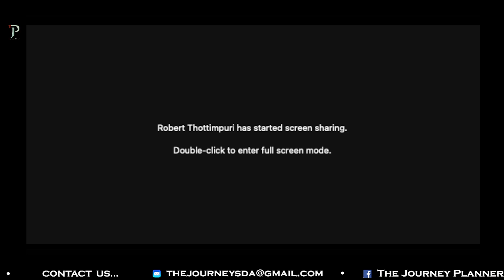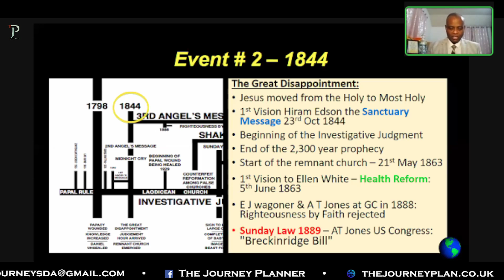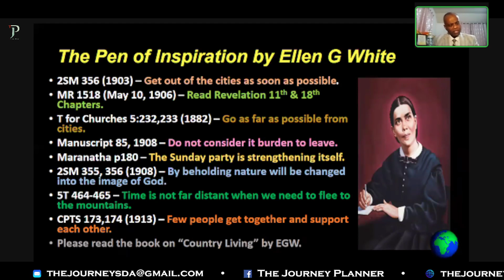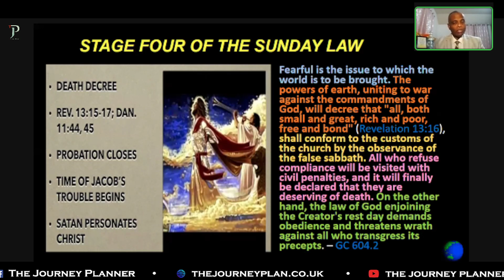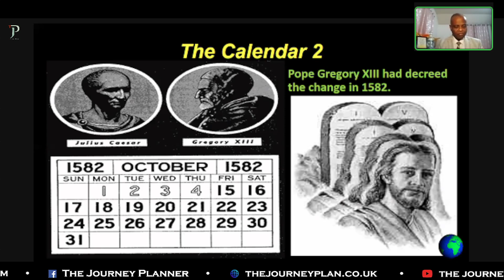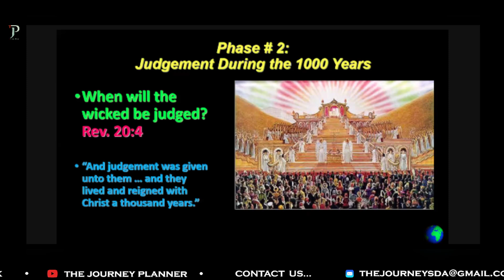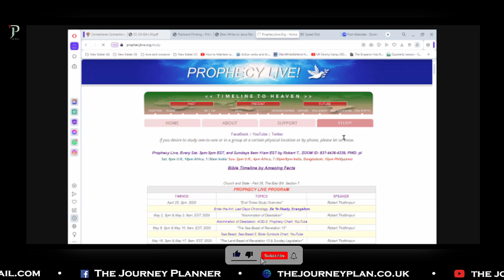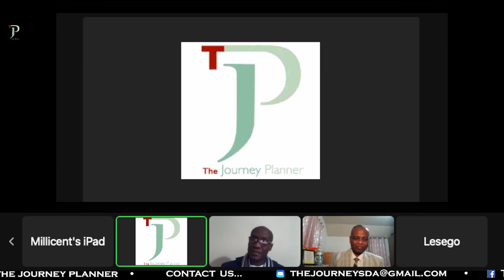The Prophetic Clock and Country Living’ featuring Robert Thottimpuri [L!VE ED!T]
The Prophetic Clock and Country Living’ featuring Robert Thottimpuri

Country living provides the opportunity to grow our food which would be healthier, not with pesticides or insecticides which are detrimental to human health or filled with preservatives. Home grown foods taste better are healthier for body and soul and more nutrient dense and we can do as advised, “let food be our medicine and medicine be our food” allowing us to live with more vitality and vigour.

Aim
To support anyone who needs support to get to the countryside.

Objective
To educate and to share information

Here's the Zoom link to Journey Planner
*ZOOM*

Catch up with past recordings via the channel...